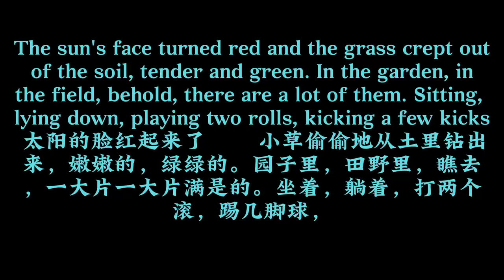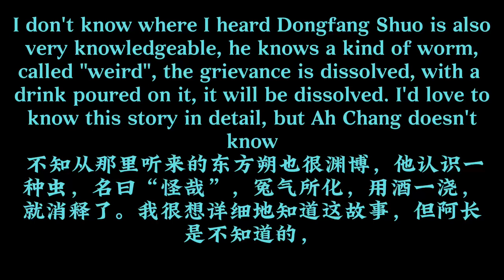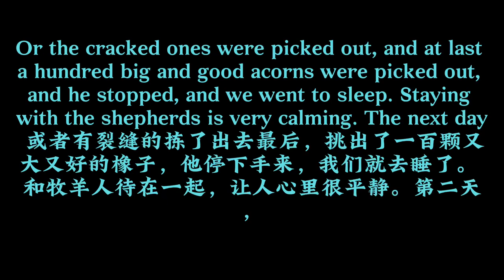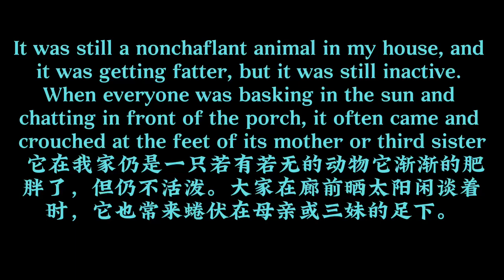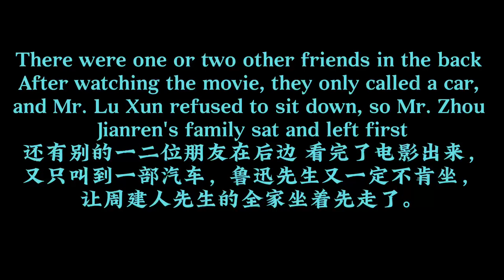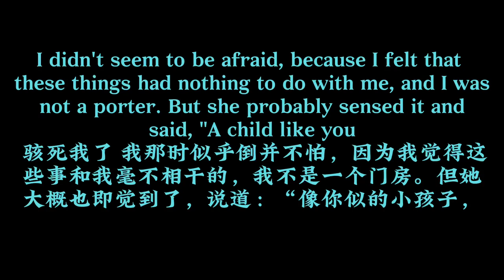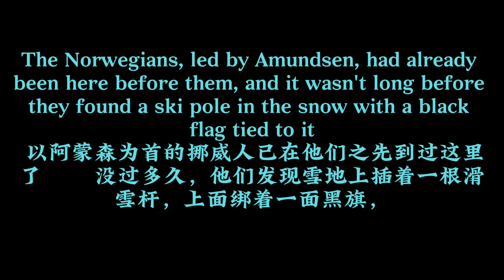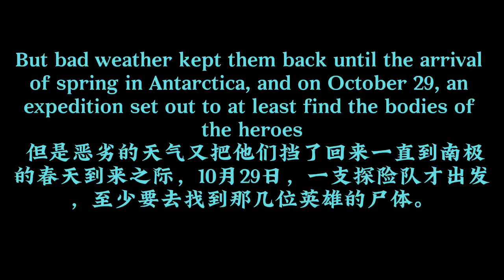Exploring 7th Grade Chinese Language Class (bilingual Study) 人教版语文课《七年级》（双语学习）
语文的学习不单单是为了语文学科的成绩提高，还是为了培养其他方面的能力。 语文的学习甚至可以影响到政治、历史、地理、甚至英语学科的学习，这些学科都是在有一定的语文基础上才能学好的，都需要一定的理解和思维能力。 如果没有良好的语文基础，是无法去学习一些相关的科目的。